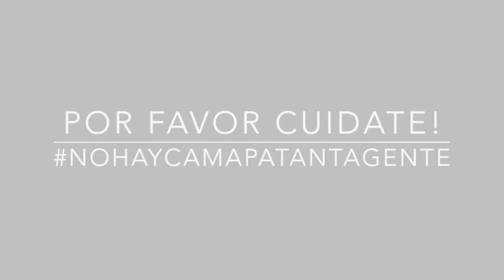EPT: Liliana Castillo Que Significa tu Cabello Para Ti?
Liliana le cuenta a la comunidad EPT, que significa su cabello actualmente para ella. Si quieres conocer la Anécdota de Pelos de Liliana sigue este enlace